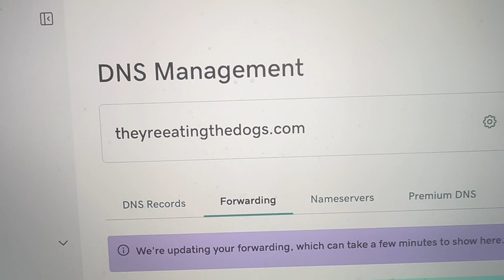Yes, this is a REAL website I just made | They'reEatingTheDogs.com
Donald Trump mentioned "They're Eating the Dogs" in Aurora, IL. So I bought the domain name - check it out